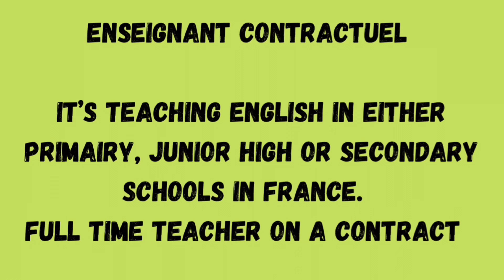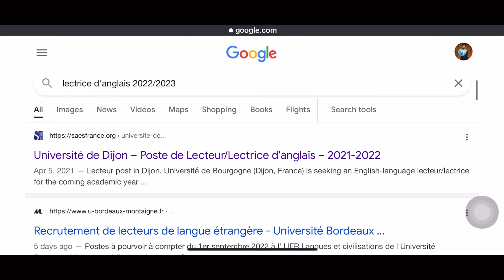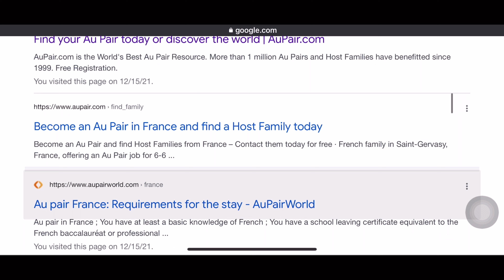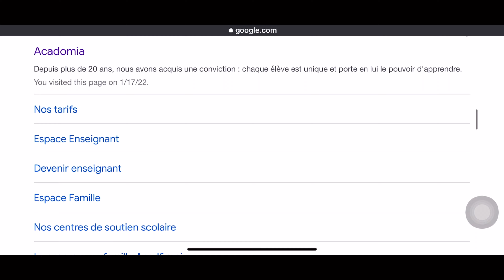Work In France| Job Opportunities In France For English Speakers. You can apply too🇫🇷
I’ve been doing a lot of research lately just to help you apply for English speaking jobs here in France. You stand a high chance of getting the job because you are an English speaker. I hope this video helps you to earn your dream job.

My business page @ fmqowa_